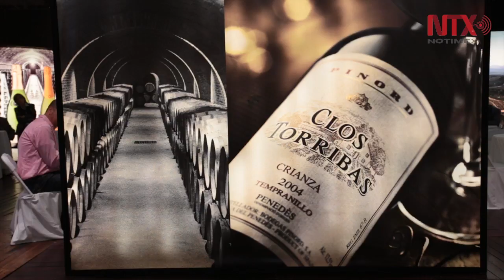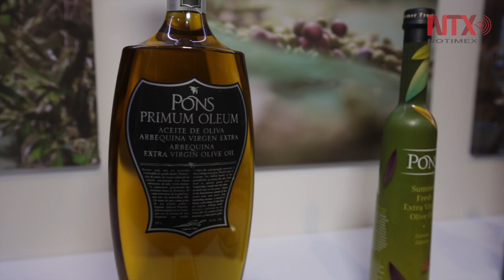Exposición de alimentos tiene oferta variada para todos los mercados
La finalidad de Alimentaria es mantenerse como una de las principales ferias de la alimentación en todo el mundo, y ser plataforma para muchos de los sectores tanto nacional como internacional